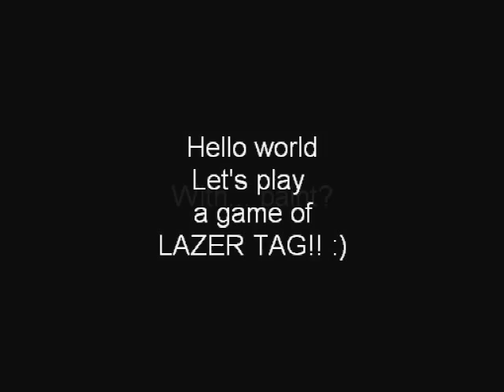Boomers Fun Parks of Dania Lazer Runner Wall and Mural Project with music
Another mural project painted all in Fluorescent Paints (illuminated by Blacklight), by me Touré Evelyn CEO of Thought-Up Creations, LLC. This project took me about...20hrs (with prep and clean up time included) This is just the first half of the whole project though. The inside area is even better.